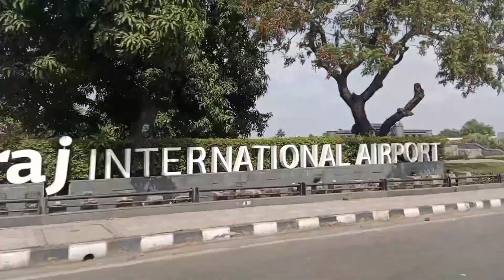Vlog 48 | Jogeshwari Beats at Lalbaug | very nice crowd | Banjo vlog